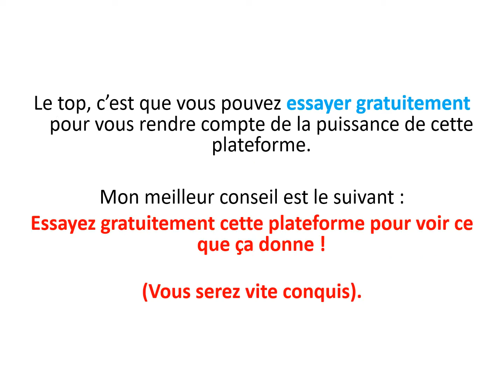Comment créer un blog facilement ?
▬▬ MON SITE ▬▬

▬▬ QUI SUIS-JE ? ▬▬

Je partage avec vous mon expérience au travers de mon site web et de ma chaîne YouTube.

Ma plus belle ambition serait de vous permettre de vivre une vie de liberté et de bonheur comme moi !

▬▬ INFORMATIONS ▬▬

Vous souhaitez Créer votre blog facilement sans vous prendre la tête ?

Découvrez dans cette vidéo comment faire votre blog professionnel sans vous arracher les cheveux.

Cela signifie seulement que si vous passez par un de ces liens, je toucherai une commission comme apporteur d'affaire. Cela ne change strictement rien pour vous sur la qualité du produit ou sur le prix.